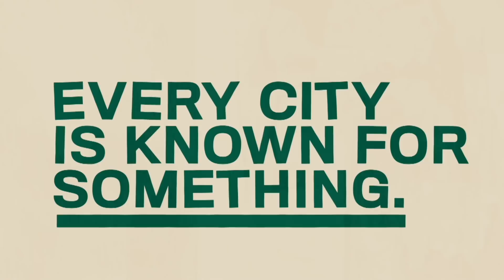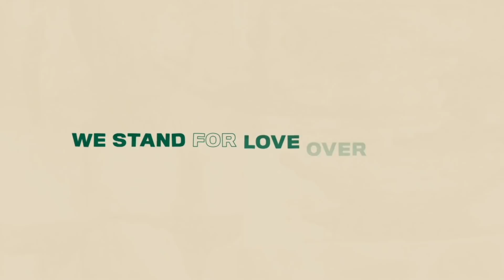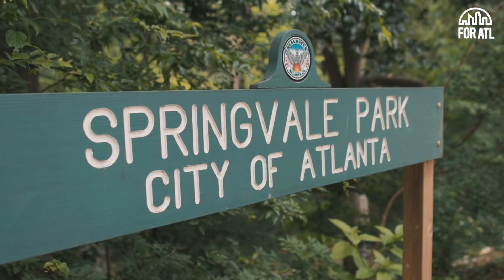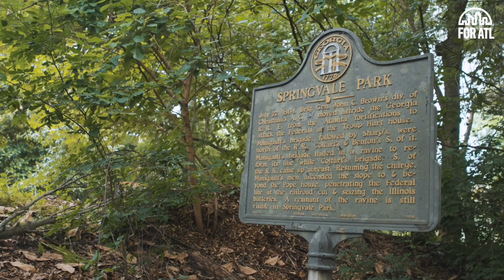June 14 Online Experience | FOR Atlanta Week 1 | Buckhead Church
Join us for week 1 of the launch of FOR Atlanta. For too long the church has been know for what it's against; we want to be known for what we're FOR and we are FOR you, the city of Atlanta. We invite you to embark with us in this new season as a community and as a church.

Want to grow in your faith and make new friends?